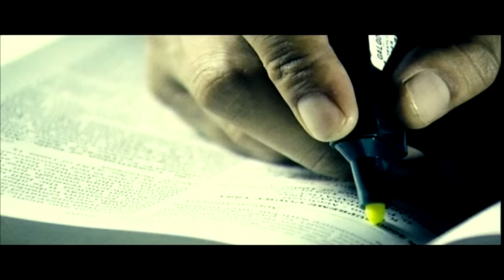Sunil Dutt ने Sanjay Dutt के लिए Bal Thackeray की मदद क्यों ली ? | Rajat Sharma | Aap Ki Adalat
Sunil Dutt In Aap Ki Adalat: जब आप की अदालत (Aap Ki Adalat) में बॉलीवुड (Bollywood) के अभिनेता सुनील दत्त (Sunil Dutt) आए तब रजत शर्मा (Rajat Sharma) ने उनसे कई सवाल पूछे। रजत शर्मा ने उनसे नैतिकता से समझौता करके शिव सेना की मदद लेने के बारे में सवाल किया, जिसका अभिनेता ने सबसे ईमानदार जवाब दिया। देखिये इस वीडियो में।